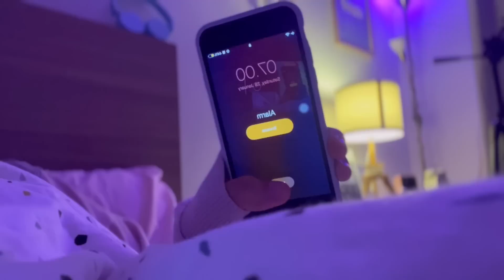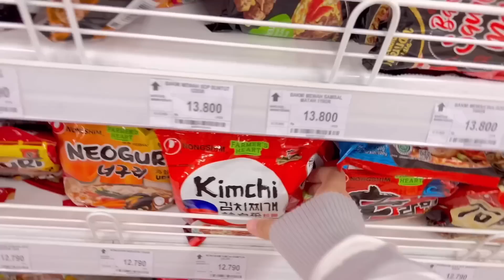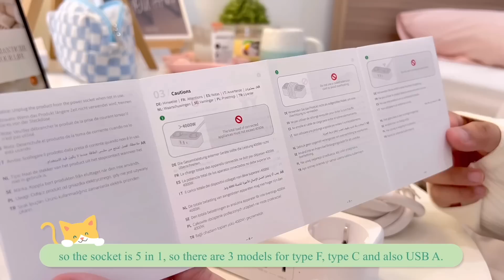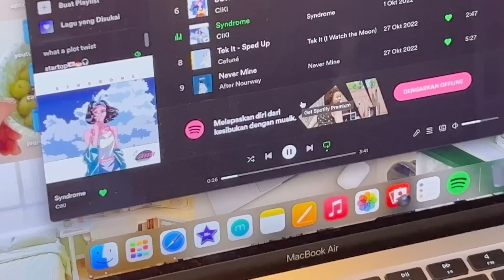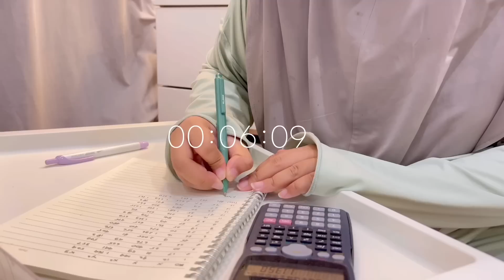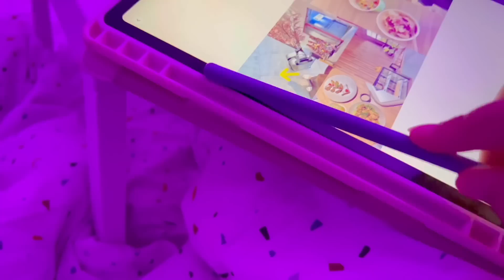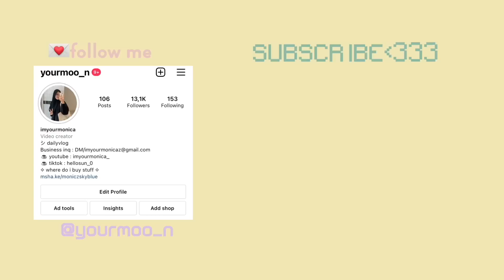a productive day in my life🌭🧖🏻‍♀️wake up at 7am,morning coffee,grwm,study for exam,breakfast idea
hai guys apa kabar?makasih yaa udah nonton videoku hari ini,semoga hari kalian berjalan dengan baik ya.

❝ 𝐚𝐛𝐨𝐮𝐭 𝐦𝐞 ❞
My social acc🤍✨

༄ What I use:
Camera : iphone 13 pro & samsung s9+
Editing app: vllo, inshot,imovie
Tablet : samsung s6 lite
Laptop: macbook air m1

༄ barang barang dimeja sebelah kasur:
lampu tidur: ikea

music💌

morning routine,5AM morning routine,a day in my life,a week in my life,spend a day with me,deep cleaning my room,what i eat in a day,whats on my iphone 13 pro,unboxing iphone 13 pro,productive day in my life,a productive day in my life,living alone,uni vlog,college night routine,pullin all nighter,late night study,unboxing macbook air 2020,A DAY IN MY LIFE,REALISTIC DAY IN MY LIFE,MY MONTHLY RESET ROUTINE,SELF CARE ROUTINE,my fall night routine,6AM MORNING ROUTINE,shopback